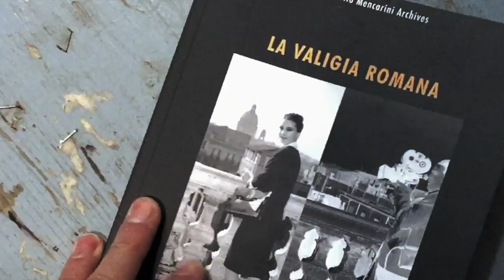La valise romaine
Le catalogue de l'exposition "La valise romaine" est sur Amazon.

Un livre avec une sélection de photographies retrouvés dans une valise récupérée à Porta Portese, le marché aux puces de Rome. Ce sont des images précieuses d'une époque formidable : les années 60 à Rome. Les années de la Dolce Vita vues à travers des acteurs, des politiciens et des écrivains : Sophia Loren, Charlie Chaplin, Audrey Hepburn, Marlene Dietrich, Juliette Gréco, Jean-Paul Sartre, Simone de Beauvoir, Françoise Sagan, Louis Armstrong, David Niven, Igor Stravinsky, Pier Paolo Pasolini, Anita Ekberg, Marcello Mastroianni, Federico Fellini...